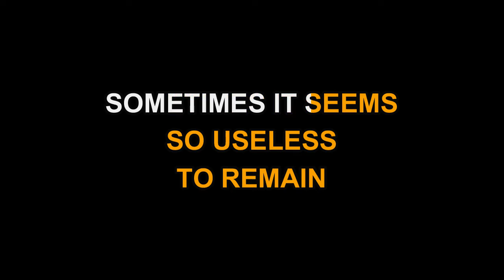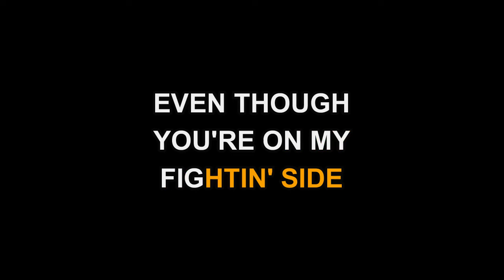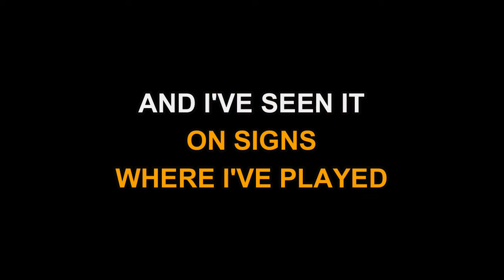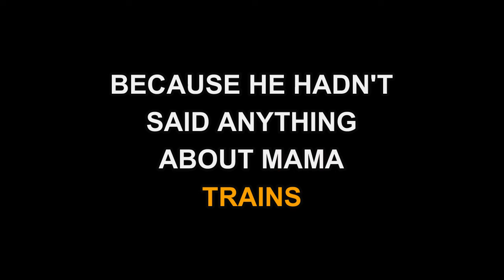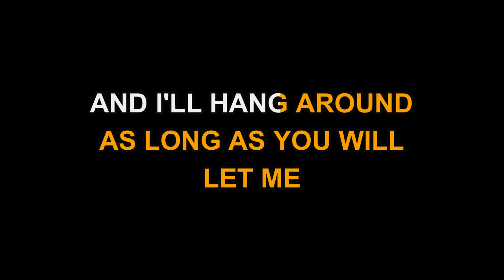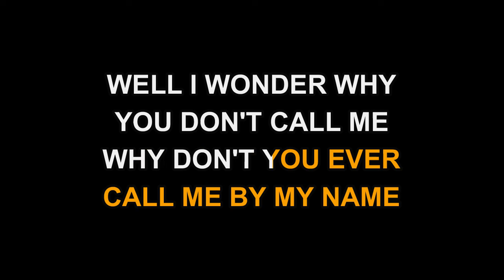David Allan Coe - You Never Even Called Me By My Name (Karaoke EZ Sing)